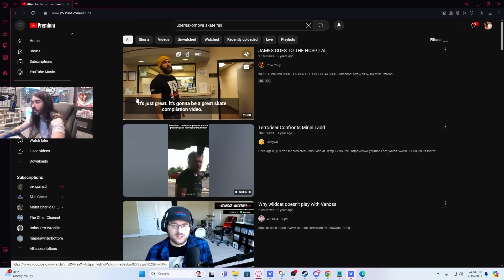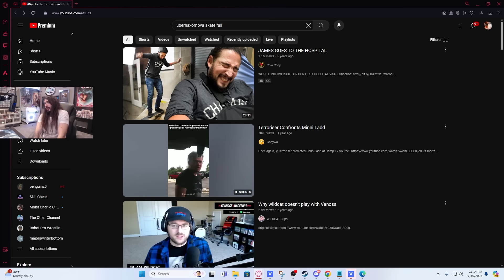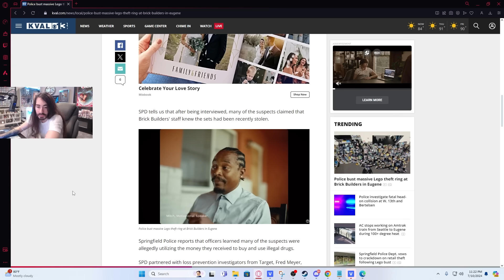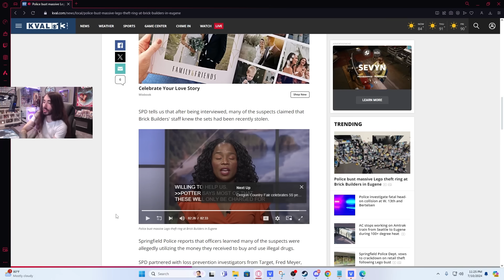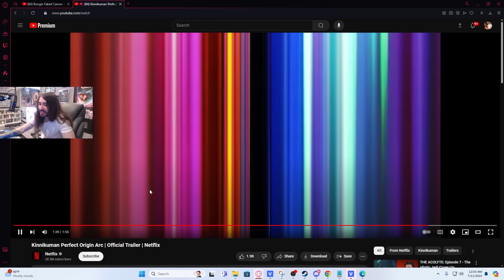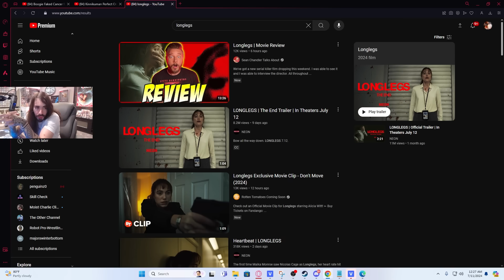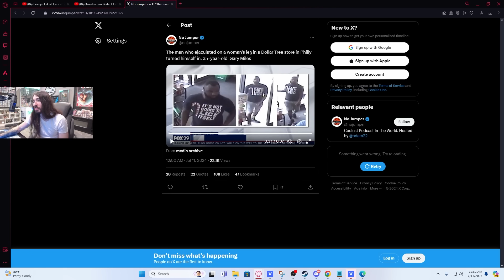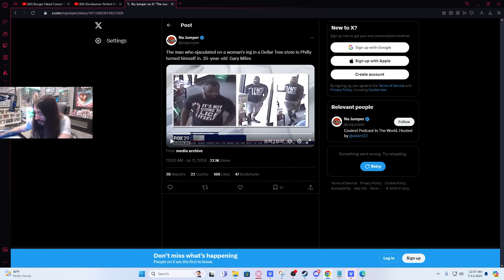Why Charlie Won't Ever Try To Skate Again | MoistCr1tikal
Some random topics from stream [Streamed 7/10/2024]

Topics
00:00 - No More Skating
1:28 - Really Strong Sneeze
1:55 - Most Heated Argument
5:04 - Lego Drama
7:34 - Ultimate Muscle And Amazon
9:30 - Topics I Don't Know How To Categorize
14:39 - Alien Talk